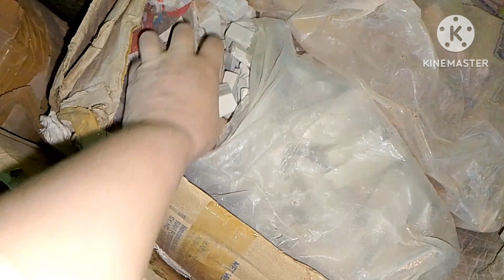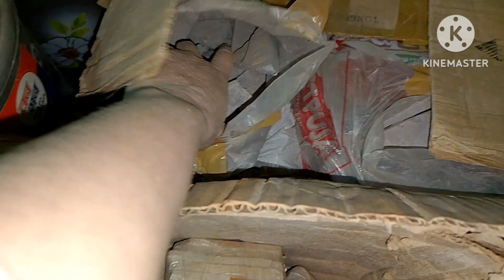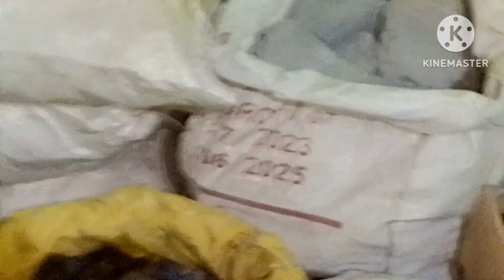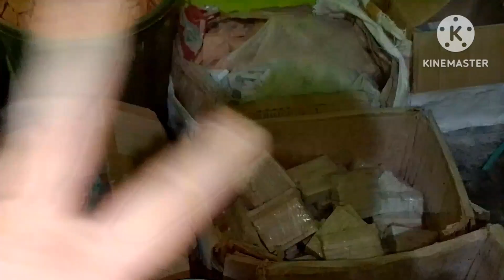contact me..6266248703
eating/l/ Crunch video/ new video slate pencilcrunch